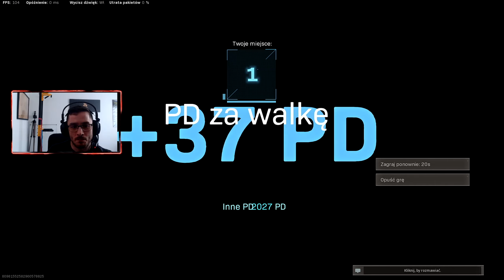Jak Wygram Kupuję Myszkę? (PODEJŚCIE nr.2) | Solo vs Duo | WARZONE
Zrobiłem sobie wyzwanie, że jak wygram sam na dwójki to kupię sobie nową myszkę za 450zł.
Po pewnym komentarzu od widza stwierdziłem, że faktycznie wyzwanie jest za łatwe...